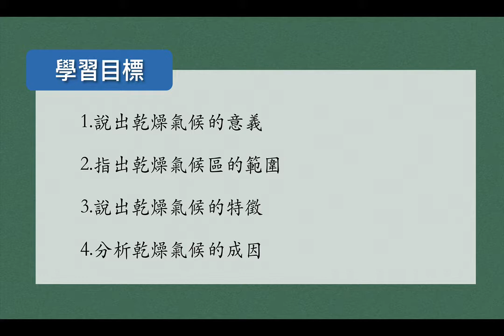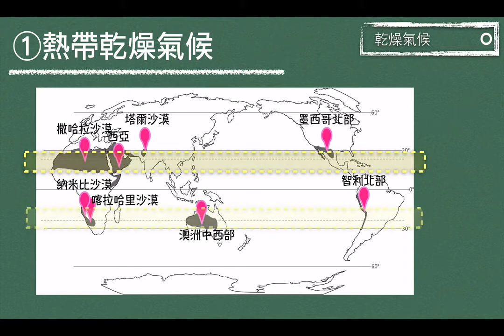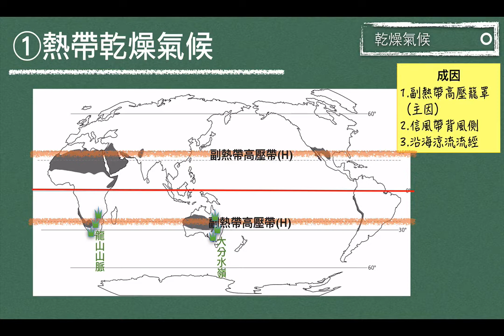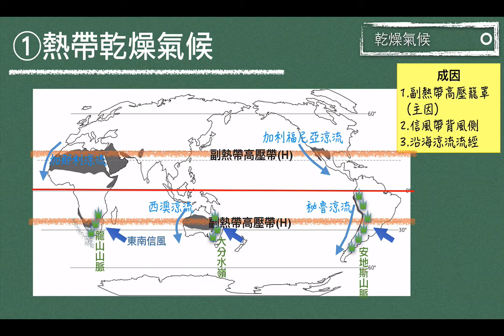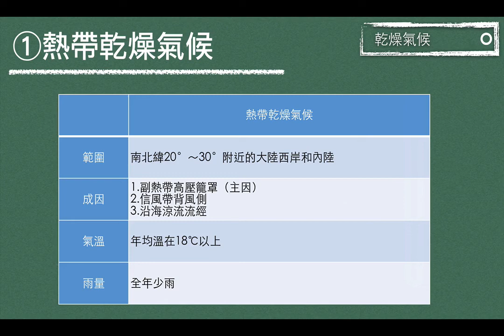高一地理｜4-10-1｜熱帶乾燥氣候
高一上
熱帶乾燥氣候_12571